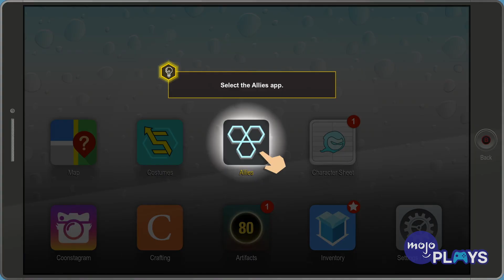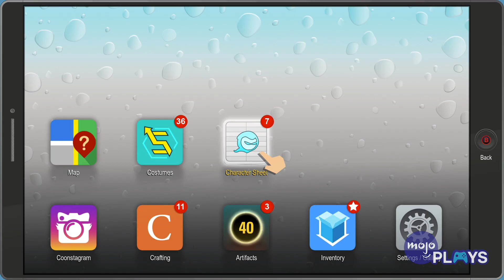South Park: The Fractured But Whole - Nintendo Switch Review!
Hey b*ttholes, we've updated our review of of South Park: The Fractured But Whole to incorporate our thoughts on the Nintendo Switch Version! Take a look, douchebag.

To get your ideas made into a WatchMojo or MojoPlays video, head on down

Gaming is the fastest growing, most innovative and most exciting form of entertainment in the world. A medium that's pushing the envelope in terms of cutting edge technology, cross cultural experiences and interactive story telling demands a form of commentary and analysis that can properly represent it's growing influence and importance: that's where MojoPlays steps in. On this channel, we seek to create content that gamers are proud to call their own; videos that put gamers at the head of the pack when it comes to insightful, intelligent media analysis. Gamers are getting smarter every day - it's time they had a YouTube channel that goes with them.